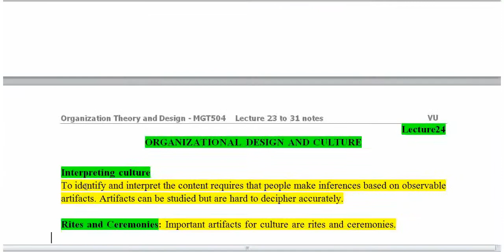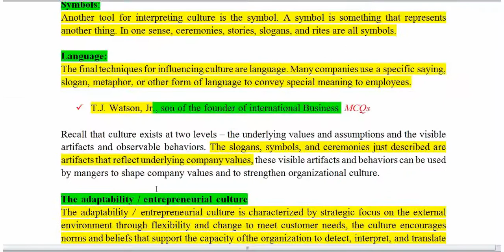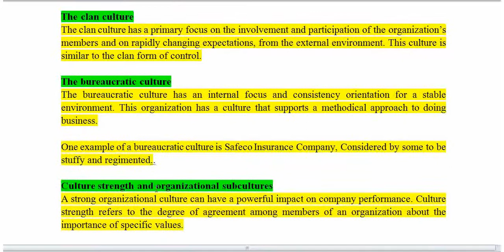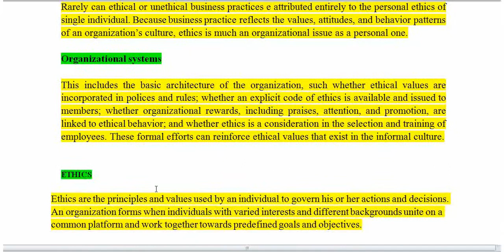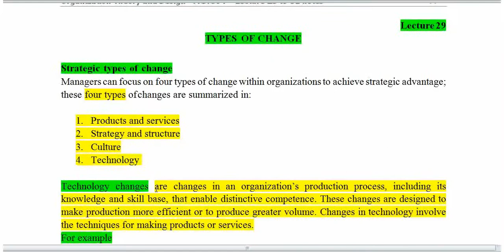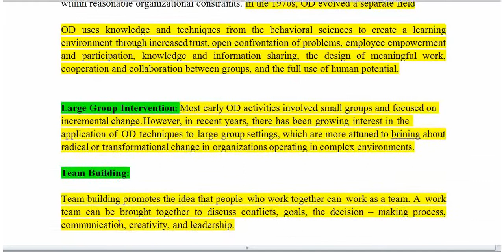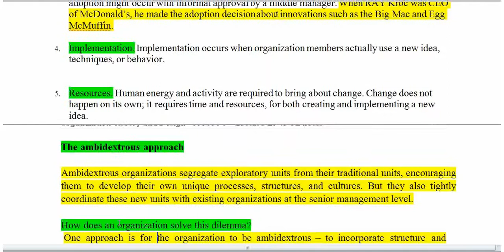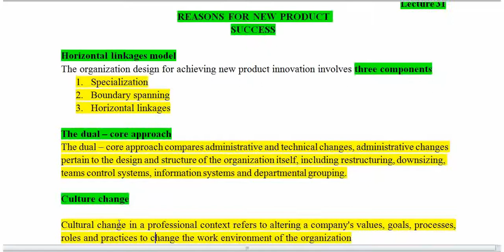MGT504 short notes for final term | Organization Theory and Design | lecture 23 to 31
The vision of creating this YouTube Channel is to help out students of virtual university students regarding in their assignment quizzes gdb and as well as in their studies.
 Preparation with reading:
Any Student want Short Notes for CS books & EDU